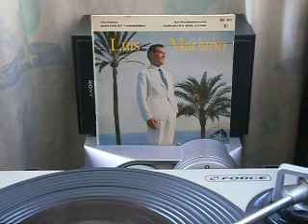Luis Mariano Extraordinaire 1959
(s) R. Nyel - G. Verlor - EP EMI/Pathé-Marconi LVSM 7 EGF 397, 1959
Orchestre, direction : Jacques Henry Rys